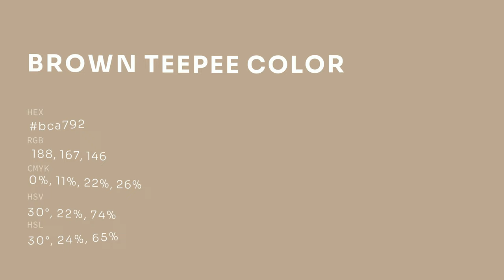Brown Teepee color bca792 hex color - Yellow color - Cool color bca792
What color is Brown Teepee ? bca792 hex color - Yellow color - Cool color bca792

Hex bca792 Color Code is also known as Brown Teepee color.

Hex bca792 Color code in RGB color code model is created after adding 73.73% red color, 65.49% green color and 57.25% blue color.
Hex bca792 Color code in CMYK color (process color) code model is generated after subtraction of 0% cyan, 11% magenta, 22% yellow and 26% black.